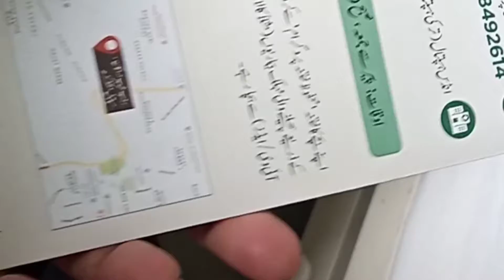Rajab tyab ardagan hospital muzaffargarh men's Turkey hospital visit#syed#daily#muzaffargarh#Turkey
Rajab tyab ardagan hospital muzaffargarh men's Turkey hospital

visit#syed#daily#muzaffargarh#Turkey